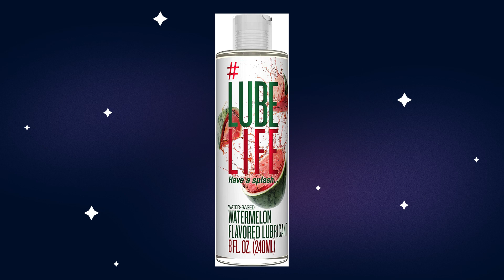Jasy y Neisser - EP 35 Master Class: Como hacer un LAVADO 4N4L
Bienvenides a la Master Class de Jasy y Neisser donde aprenderás cómo hacerte un lavado an*l.

Diseño: Silfredo Nuñez.

Edición de video: Israel Villa.